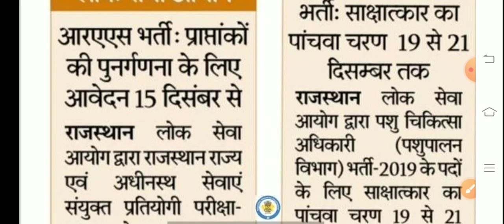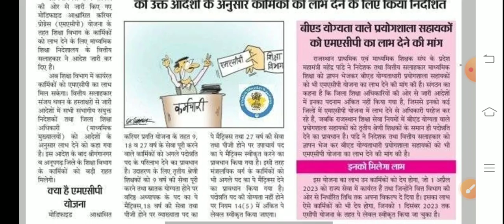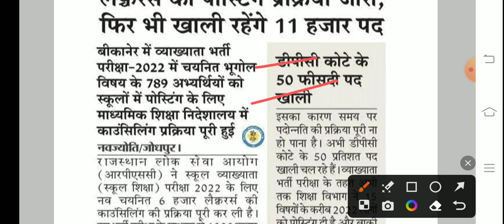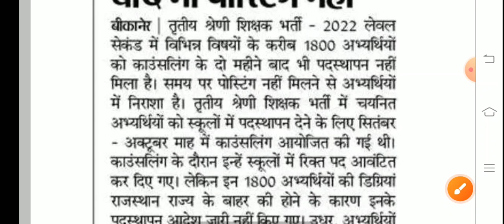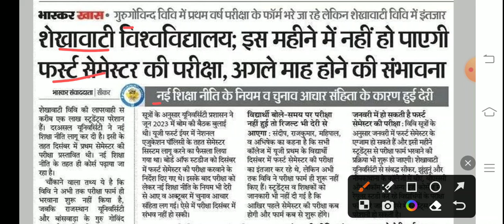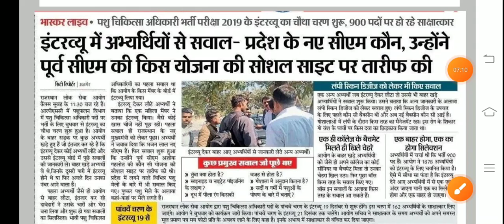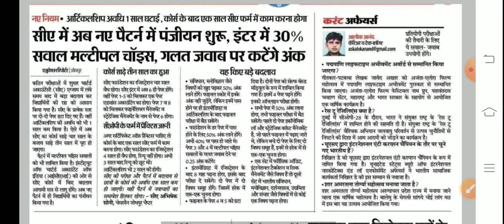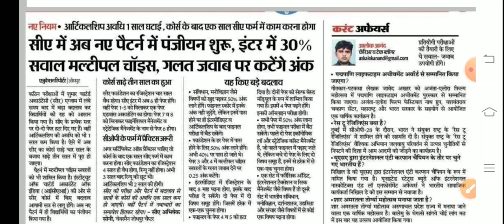शैक्षिक समाचार राजस्थान। Rajasthan Shaikshik Samachar । Education Department News Today ।Rpsc।Reet।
1st grade new vacancy 2023
1st grade new vacancy
2nd grade new vacancy 2023
rpsc 1st grade 2023
1st grade vacancy 2023
1st grade new vacancy 2023 news
rpsc 2nd grade new vacancy 2023
2nd grade new vacancy 2023
2nd grade new vacancy
2nd grade
rajasthan new vacnacy
new reet vecancy 2023,reet new vacancy 2023 notification